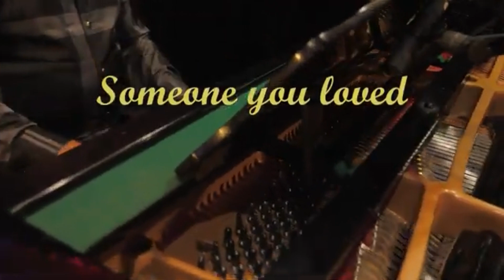Pianiste pour vos événements à Lyon : Optez pour une animation élégante pour vos occasions spéciales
Pianiste professionnel à Lyon : Animation musicale élégante pour tous vos événements sur Lyon et en Rhône-Alpes

Vous cherchez un pianiste à Lyon pour sublimer votre événement ? Notre agence événementielle collabore avec une sélection de pianistes professionnels à Lyon et dans la région Rhône-Alpes, pour apporter une touche musicale raffinée à vos événements spéciales. Que ce soit pour un mariage, un séminaire, un cocktail ou une soirée privée, nous avons l'artiste pianiste à Lyon qui saura répondre à vos attentes.

Nos pianistes événementiels à Lyon sont spécialisés dans divers styles musicaux, allant du jazz au classique, pour s'adapter parfaitement à l'ambiance de votre événement. Pour un pianiste mariage à Lyon, un pianiste pour une réception ou encore un pianiste pour soirées privées à Lyon, nous vous proposons des artistes talentueux capables de créer une atmosphère inoubliable.

Que vous souhaitiez une animation piano à Lyon pour un cocktail ou une musique live piano pour une grande réception, nos musiciens pianistes à Lyon sont disponibles pour transformer votre événement en un moment unique. Faites confiance à notre agence pour sélectionner le pianiste professionnel à Lyon qui saura captiver vos invités et faire de votre événement un véritable succès.